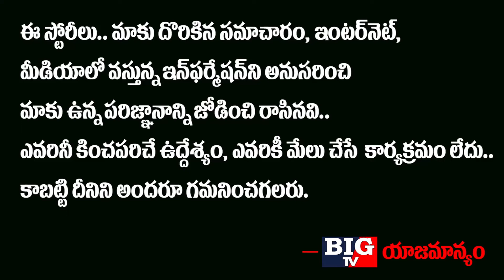Slate School Director Amarnath Vasireddy Analysis on Russia Vaccine | Vaccine Latest News | BIG TV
Slate School Director Amarnath Vasireddy Analysis on Russia Vaccine